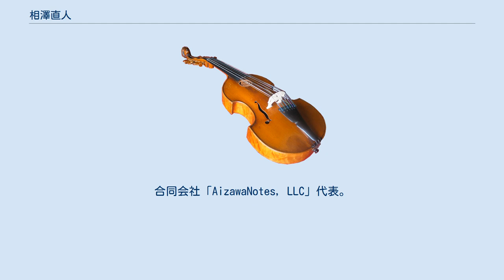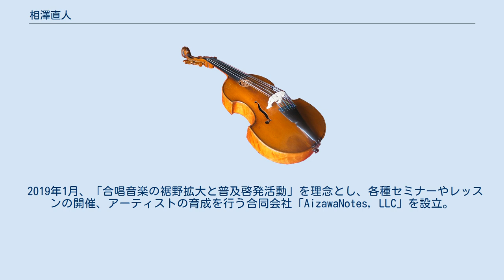相澤直人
相澤 直人（あいざわ なおと、1978年7月28日 - ）は、日本の作曲家、編曲家、合唱指揮者。
東京都町田市出身。
日本合唱指揮者協会理事、東京都合唱連盟理事。
洗足学園音楽大学講師。
合同会社「AizawaNotes, LLC」代表。
 4歳からピアノを始め、才能教育研究会のピアノ研究科を12歳で修了。
東京都立八王子東高等学校在学中に入部していたコーラス部で合唱を経験したことで、音楽家を志すようになる。
東京芸術大学では8年間をかけて作曲科・指揮科の双方に在学（作曲科を5年で卒業、指揮科を3年時に病気中退）し、甲状腺の治療、療養後の2007年より独立。
自身が常任指揮者を務める「あい混声合唱団」「女声合唱団 ゆめの缶詰」「AZsingers」を始め、様々な合唱団で指揮者を務める。
 作曲家として、混声合唱と女声合唱を中心に現在までに100曲近くを作成しており、合唱曲集も多数刊行している。
また、編曲家として、2013年度NHK全国学校音楽コンクールの中学校の部の課題曲 『友 〜旅立ちの時〜』（作詞・作曲：北川悠仁）の編曲を担当した。
 2019年1月、「合唱音楽の裾野拡大と普及啓発活動」を理念とし、各種セミナーやレッスンの開催、アーティストの育成を行う合同会社「AizawaNotes, LLC」を設立。